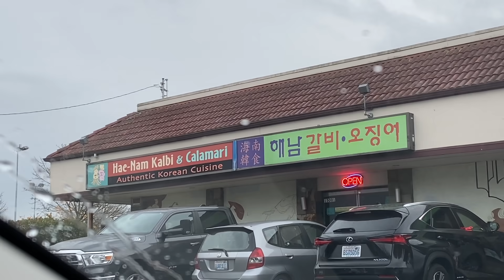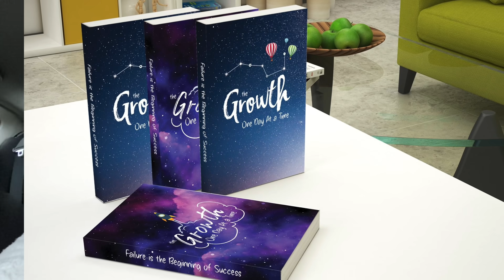Эгч Дүү Хоёрын Болзоо